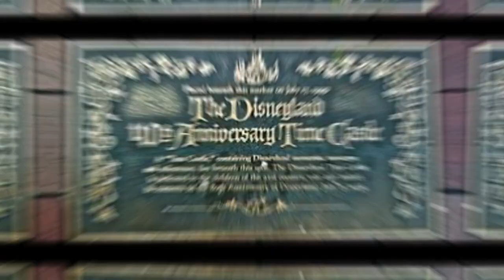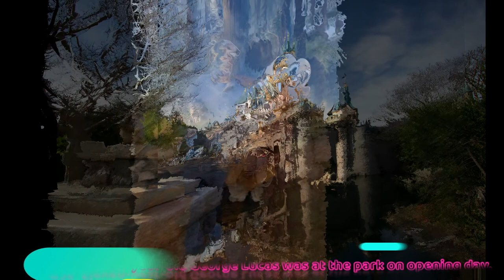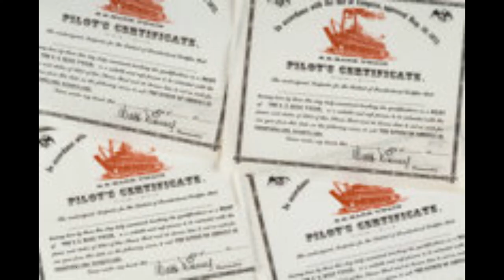Things You Don't Know About Disneyland Part 4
Hello viewers! How are you? Welcome to the fourth part of the video interesting facts about Disneyland. Make sure to check the first, second & third part of my video. With that said, let’s get back to our discussion topic.

31. The Voice of the Ghost Host.
The voice of the Ghost Host was Paul Frees from 1920 to 1986. Frees was also the narrator for Adventure Thru Inner Space and the voice of the Auctioneer in the Pirates of the Caribbean. His list of credits as a Disney narrator and voice actor includes many Disney movies and Professor Ludwig Von Drake. His work for other studios is equally impressive. Perhaps his most famous role was Boris Badenov in The Rocky and Bullwinkle Show. However, Thurl Ravenscroft (1914–2005), best known as the long-time voice of Tony the Tiger, sang the song about Mr. Grinch in the 1966 television special, How the Grinch Stole Christmas! Ravenscroft is also the voice and face of one of the singing busts in the Haunted Mansion.
32. There was a time capsule buried in Sleeping Beauty’s Castle.
In 1995, there was a time capsule buried in Sleeping Beauty’s Castle. It will be opened on Disneyland’s 80th anniversary: July 17, 2035. Shortly after Mickey Mouse buried a time capsule in front of Sleeping Beauty’s Castle during Disneyland’s 40th anniversary celebration Monday, a small figure with a familiar voice appeared atop the Matterhorn to lead the crowd in a rendition of Happy Birthday. “Was that Randy Travis?” 43-year-old Bill Magazin asked some friends in the crowd. “It could have been Regis Philbin up there for all I could see.”
It was indeed Travis, the Grammy-award-winning country-Western singer who joined Walt Disney’s 65-year-old nephew, Roy Disney, Walt Disney Co. Chairman Michael Eisner and other celebrities and dignitaries who placed 1995 memorabilia inside the capsule to commemorate the park’s 40th birthday. The “Time Castle” will be opened in 2035.
33. There was a tobacco shop on Main Street until 1991.
The Tobacco Shop was located between the Magic Shop and the Main Street Cinema on the east side of Main Street from 1955 to 1991.

34. There was a corset and bra shop which closed in 1956.
There was a corset & bra shop as well. It only lasted six months and closed in 1956. The Intimate Apparel Shop, operated by Hollywood-Maxwell Brassiere Co. of Los Angeles, was a corset and bra shop on Main Street U.S.A. Exhibits included old (circa 1900) and new (1955) corsets, bras, and petticoats—and the Wonderful Wizard of Bras.

35. The drawbridge on Sleeping Beauty’s Castle.
There is a wrong conception about the sleeping beauty castle is that, The drawbridge on Sleeping Beauty’s Castle is real and can be raised or lowered. Sleeping Beauty Castle was built with a real drawbridge mechanism, although it was hardly ever used. The drawbridge looked authentic because it was authentic. In 2014, the simple rows of chains that separated guests on the drawbridge from the moat were replaced by permanent railings made of wood and wrought iron—firmly attached and not designed to fold up or away. The drawbridge is no longer truly a drawbridge. Guest safety is a higher priority. Presumably, it would be possible to restore it to its original design, but that will probably never happen.

36. Eleven-year-old George Lucas was at the park on opening day.
A 1995 article in Entertainment Weekly (“‘Indiana Jones’ goes to Disneyland” by Steve Daly, February 3, 1995) confirms that Lucas was one of Disneyland’s earliest guests: If you ask George Lucas, executive producer of the Indy movies and controller of all rights to the character, the Disney-Indy alliance is a natural. “I was at Disneyland the second day it opened (in 1955),” he says, recalling that the mini-freeway Autopia ride was his favorite “until I could drive.” The date was apparently either July 18 or July 19, depending on whether “second day” means the day after the televised opening or the second public day. It would be his first of many visits. Other accounts tell how 11-year-old George Lucas took a plane ride from Modesto Airport to Southern California, where his best friend had recently moved. Together, they enjoyed the brand-new Disneyland park.

37. The props in Indiana Jones’s office when you’re waiting in line for the ride are real props from the movie franchise.
When Disneyland’s Indiana Jones Adventure opened in 1995, newspapers mentioned that the truck near the entrance had appeared in Raiders of the Lost Ark. Beyond that, there were no references to actual props from the movies. Disneyland PR has never claimed that Professor Jones’ basecamp office is filled with actual props from the movies. However, that doesn’t mean that it’s impossible. If some of the production props were available to Disney, it may even have been easier or cheaper to acquire them than to re-create everything. The source of the MSN claim may have been an unverified item at HiddenMickeys.